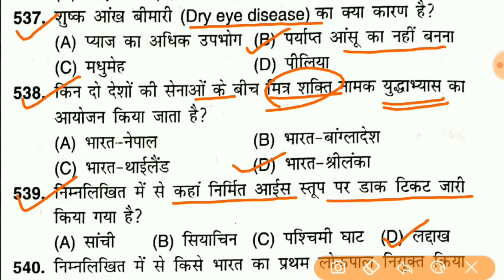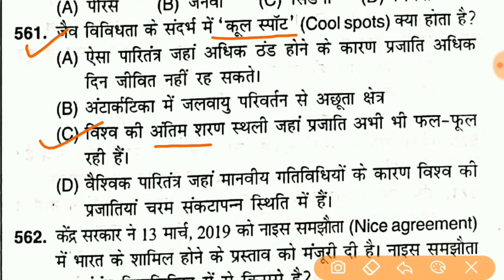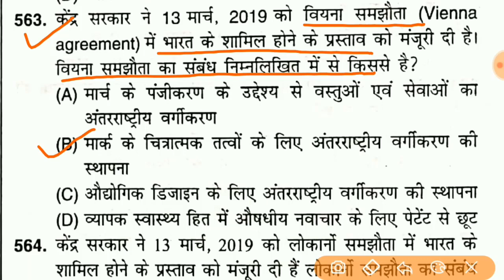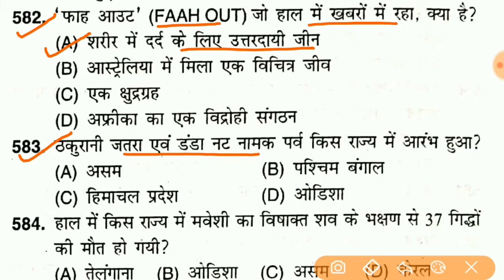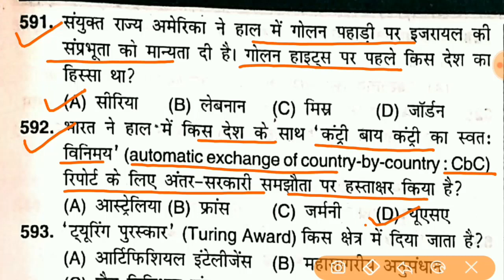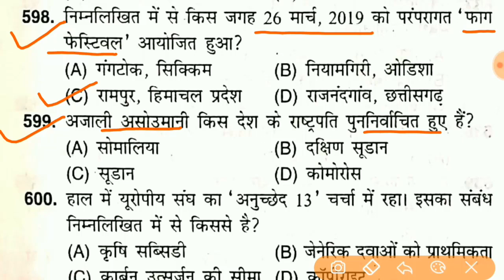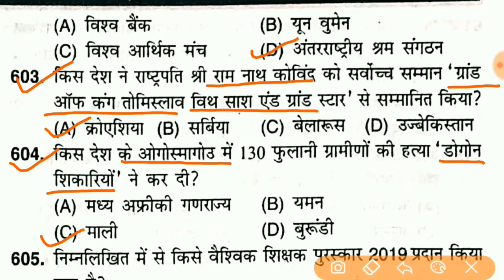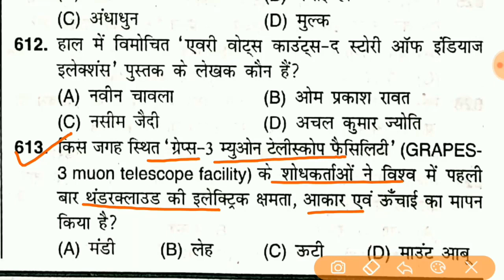🆕 Speedy current Affairs || Part-6 (2018-19) || MCQ in हिंदी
इस video को support एवं प्रोत्साहन करने के लिए धन्यवाद!
दोस्तों अगर वीडियो अच्छा लगा हो तो एक like 👍🏼जरूर कर दें ।इस Like को मैं आपके द्वारा मुझे दिया गया support एवं प्रोत्साहन समझूँगा । साथ ही इस वीडियो या चैनल का Link ज्यादा से ज्यादा Social Media जैसे Facebook, Whatsapp, Twitter, Instagram आदि में बने groups, जिनमे आप जुड़े हुए हैं उसमें एवं अपने मित्रों के बीच शेयर करें जिससे उन मित्रों को भी मेरी बनाई हुई ट्रिक्स या videos का लाभ मिल सके जो पढ़ना तो चाहते हैं लेकिन उनके पास पर्याप्त संसाधन एवं सामग्री उपलब्ध नहीं है|